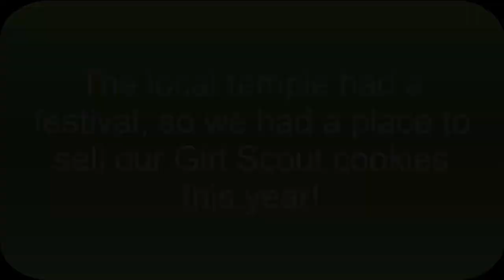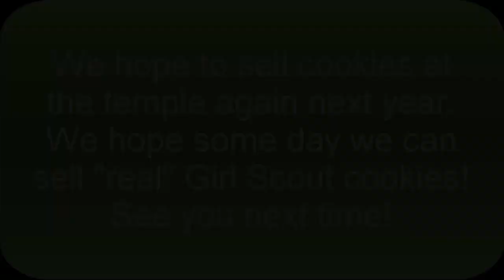USAGSO Girl Scout in Japan - Ep. 1 - 2017 May Cookie Sale and Temple Festival - Vlogmas 2017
USAGSO Girl Scout in Japan tells you about our 2017 cookie sale when we sold our cookies at a local temple. We had a lot of fun!